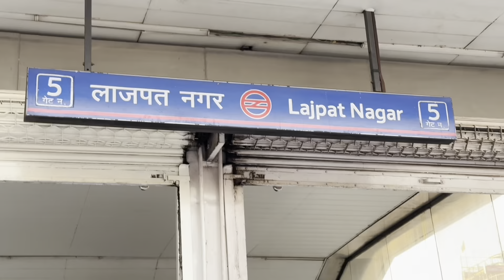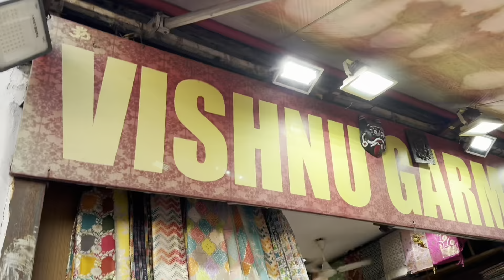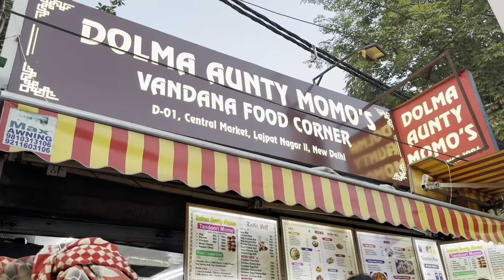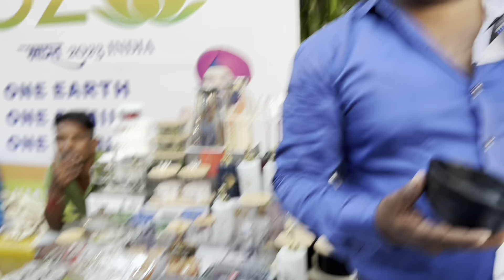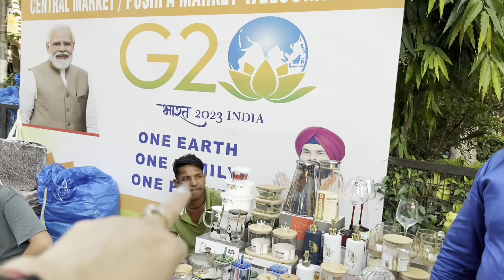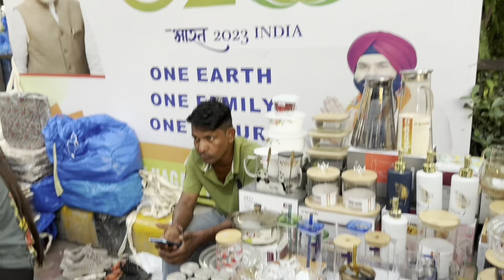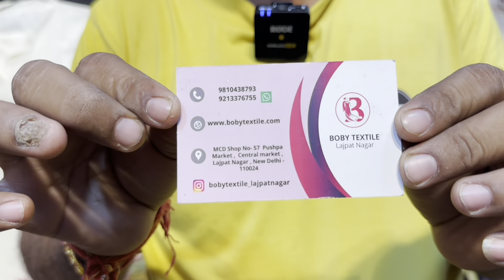Lajpat Nagar Central Market | Lajpat nagar market Delhi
Lajpat Nagar Central Market | lajpat nagar market | Lajpat nagar market Delh |
Welcome to the vibrant and bustling Lajpat Nagar Central Market in the heart of Delhi! Join us on a virtual tour as we explore this iconic shopping destination known for its eclectic mix of fashion, jewelry, electronics, and delicious street food.

In this video, we'll take you through the narrow lanes filled with colorful stalls, where you can find the latest fashion trends at bargain prices. Discover the hidden gems and local boutiques that make Lajpat Nagar Central Market a shopaholic's dream.
Lajpat Nagar market winter collection
Lajpat Nagar
central market
Central market delhi
Central market lajpat nagar
central market winter collection
Lajpat Nagar new video
Lajpat Nagar market Ethnic Collection
Lajpat Nagar wedding collection
Lajpat Nagar Central Market
Delhi Shopping
Indian Street Markets
Lajpat Nagar Market Tour
Delhi Travel
Local Shopping in India
ndian Culture
Affordable Shopping
Lajpat Nagar Market ethnic wear
Delhi best Market
Winter  wear
best market Lajpat nagar
central market weinter wear
Central market kaha hai
central market collection
Lajpat Nagar market Latest Summer Collection
delhi Market
western wear
winter fashion
best winter coats
best winter wear
Latest bags
sharara suits
Gown Design
gown frock
Trending bags
fashion
Best shops in lajpat nagar market
Professional bags
partywear gown
branded clothes cheap price
Shoes
Sandals
Footwear
Stylish footwear
Trending footwear
Footwear haul
Kids shopping
Kidswear
West delhi markets
Cheap price
Branded clothes
lajpat nagar
Weekly market

We'll also indulge in some mouthwatering street food, showcasing the delicious chaats, golgappas, and sweets that this market is famous for.

Whether you're a local looking for the best deals or a tourist wanting to experience the true essence of Delhi's shopping culture, Lajpat Nagar Central Market has something for everyone.

Feel free to customize it further to suit your video and style.